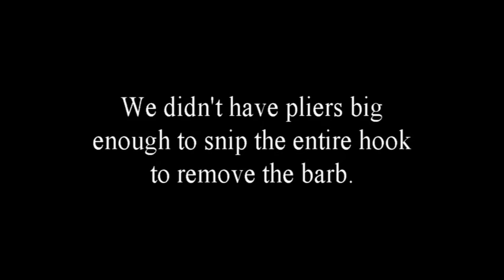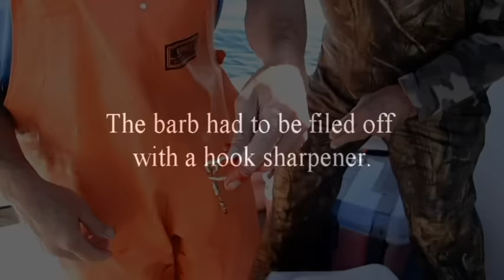Halibut Hook Thru Finger - Hook Removal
Fishing near Montague Island in the Gulf of Alaska from the port of Seward, AK.  Had a 115 lb halibut harpooned to the side of the boat.  Tried to remove the leader when an 18/0 circle hook entered my finger and exited at the tip, THEN the fish started to thrash.  The barb had to be slowly filed off to remove the hook.  Stayed 4 more hours to fish!  Then it was off to the Anchorage ER for repairs.